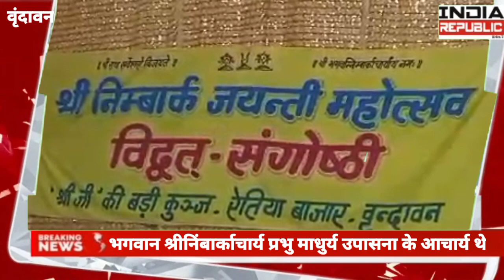।। भगवान श्रीनिंबार्काचार्य प्रभु माधुर्य उपासना के आचार्य थे ।।